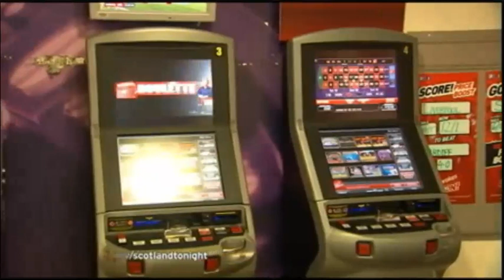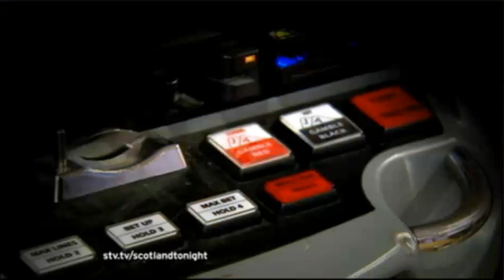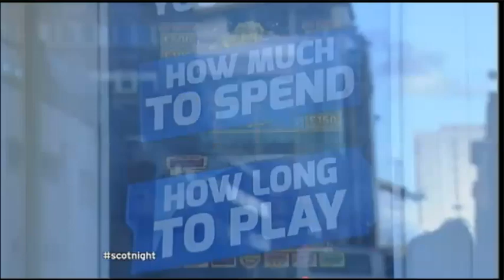Tom Greatrex on Scotland Tonight - FOBTs - Monday 3 March 2014